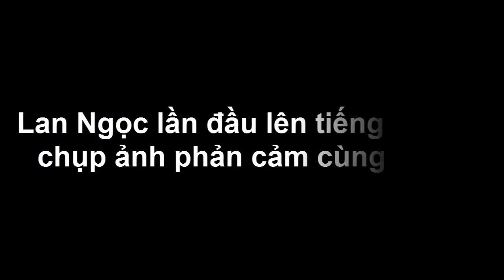Lan Ngọc lần đầu lên tiếng về việc chụp ảnh phản cảm cùng Hạ Vi - Tin tức của sao